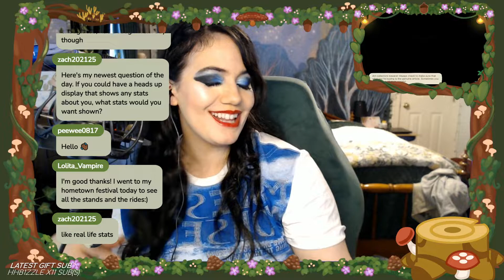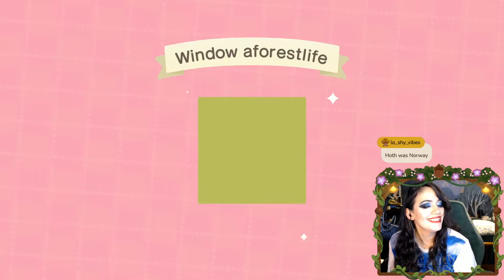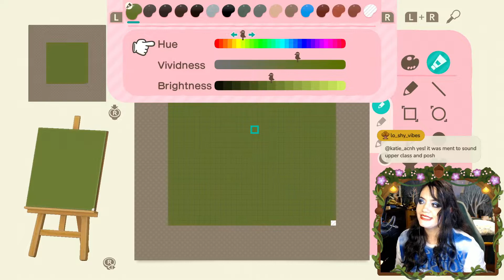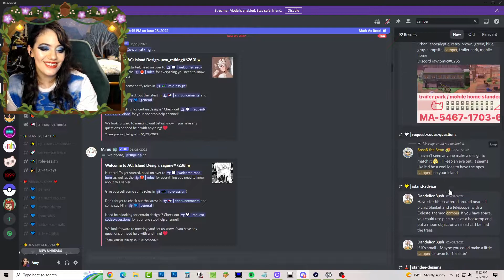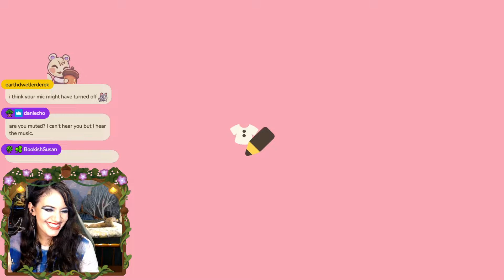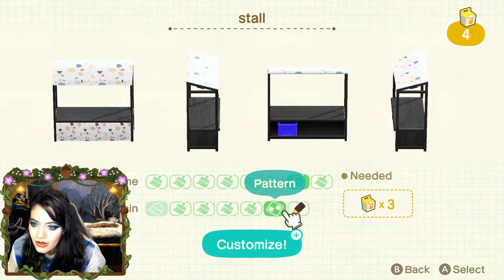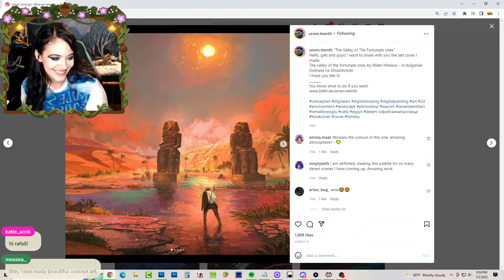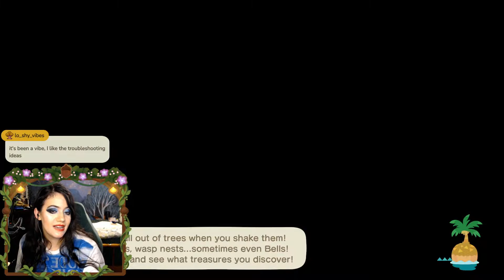07 02 2022 Distant Build in the post apocalypse